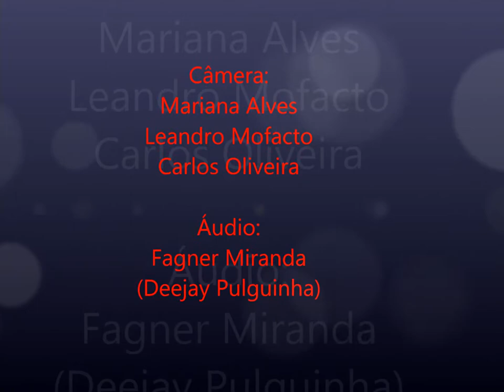Mc Andinho Malha Funk na Formatura em Petrópolis - parte 2